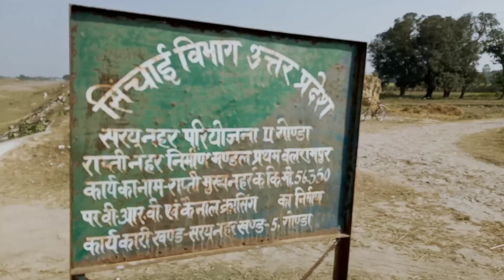Saryu canal balrampur|सरयू नहर बलरामपुर Nooruddeen vlogs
Hello friend wellcome to my channel Nooruddeen vlogs.

Saryu canal balrampur|सरयू नहर बलरामपुर
Nooruddeen vlogs.

Hello friend is video me aapko dikhaunga saryu canal ka video achcha lage to like kre or channel ko subscraibe kre.

 Please Subscraibe my channel.

Follow Kar Lena Apne Bhai Ko.